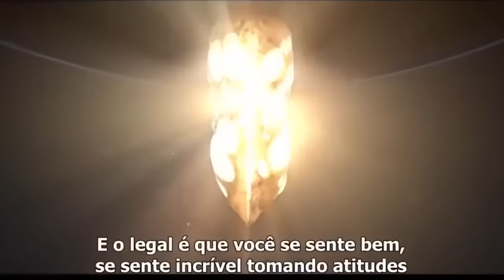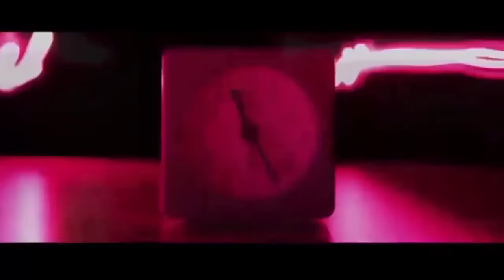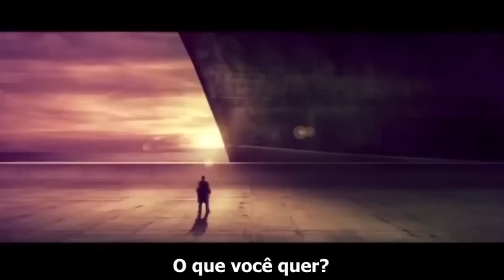A MUDANÇA É VOCÊ - O MELHOR VIDEO MOTIVACIONAL | NANDO PINHEIRO